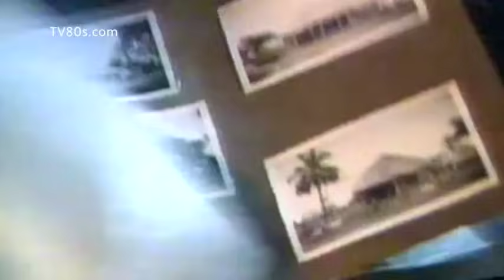Rose Laurens - Africa (Voodoo Master)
Music video by Rose Laurens performing Africa (Voodoo Master)
(P) 1982 Flarenasch